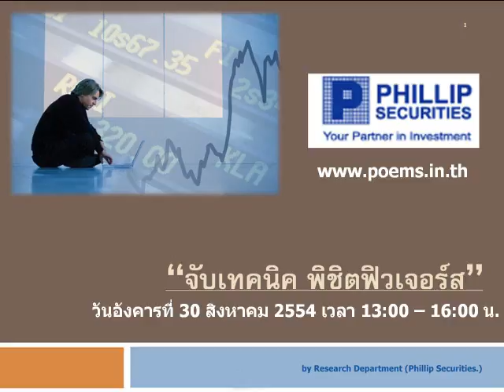กลยุทธ์ทางเทคนิค บล.ฟิลลิป (29 ส.ค. 54)